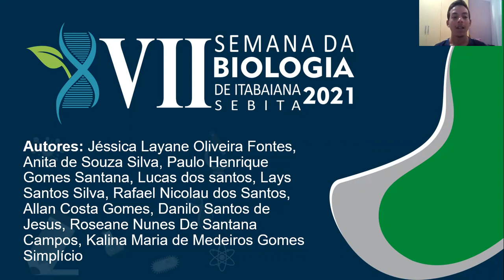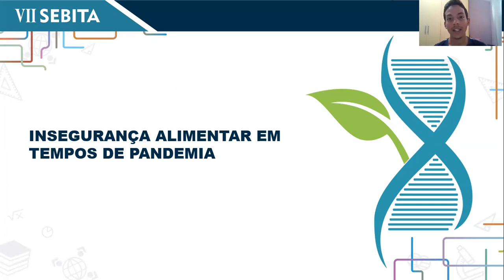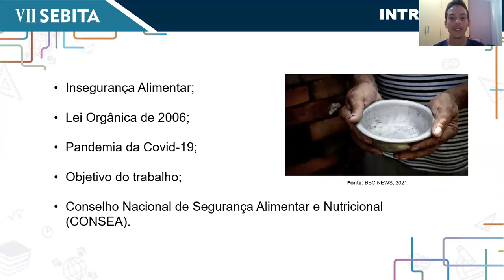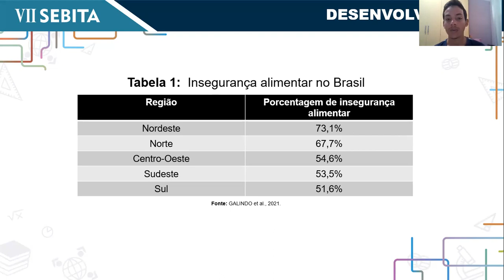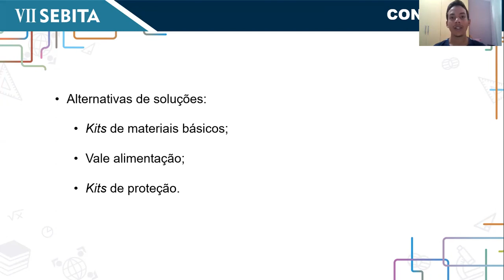VII SEBITA | Apresentações dos Trabalhos - Saúde e Meio Ambiente 25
INSEGURANÇA ALIMENTAR EM TEMPOS DE PANDEMIA

Jéssica Layane Oliveira Fontes , Anita de Souza Silva, Paulo Henrique Gomes Santana, Lucas dos Santos, Lays Santos Silva, Rafael Nicolau dos Santos, Allan Costa Gomes, Danilo Santos de Jesus, Roseane Nunes de Santana Campos & Kalina Maria de Medeiros Gomes Simplício